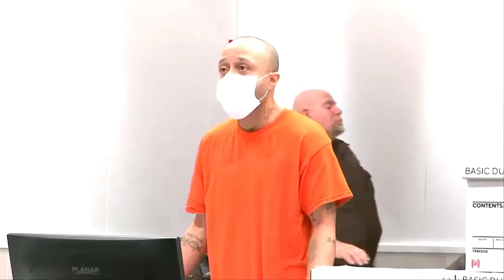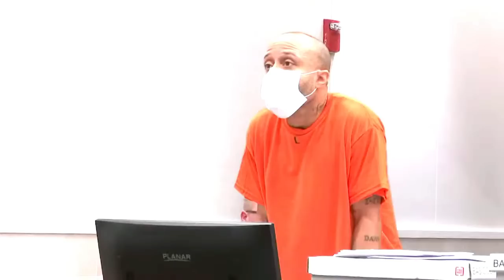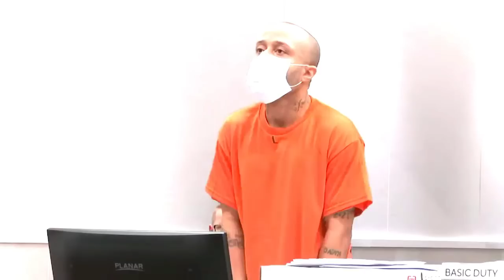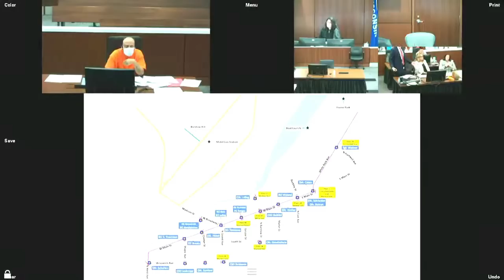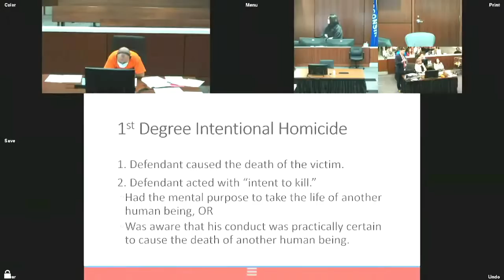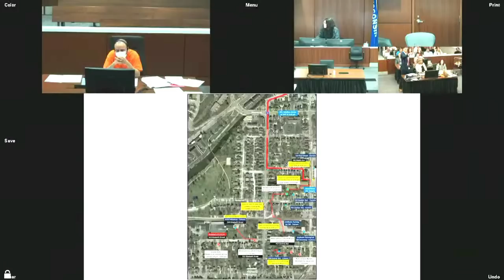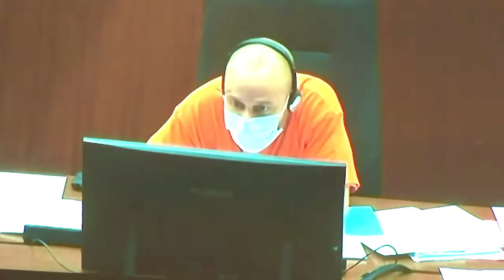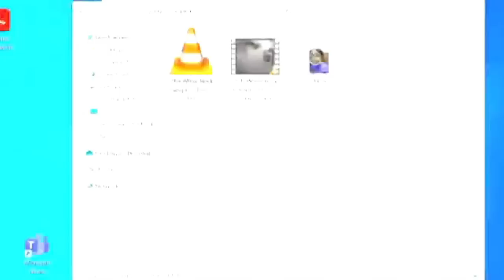Darrell Brooks Trial Day 1 Speedrun